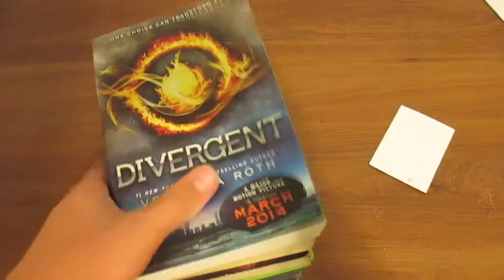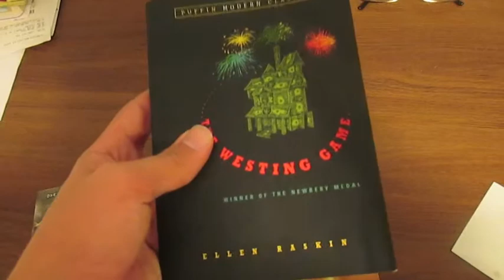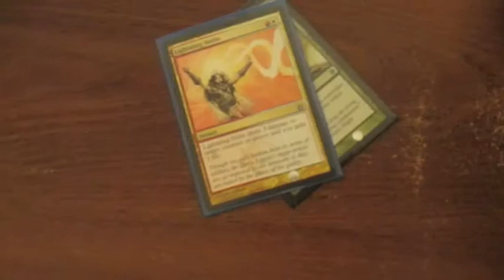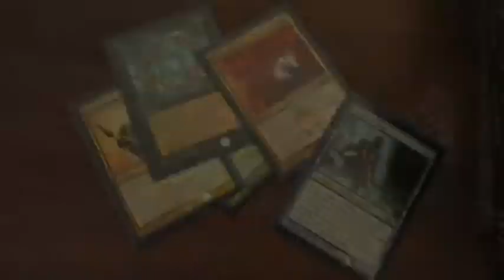12 DOC Contest Day 5: Favorite Books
The fifth day of the twelve days of christmas and I show you guys some of my favorite books and series.
If you enjoyed this video be sure to hit the like button and leave a comment below, and also, if you're not already subscribed to my channel, be sure to do so for some more awesome Magic: The Gathering videos!